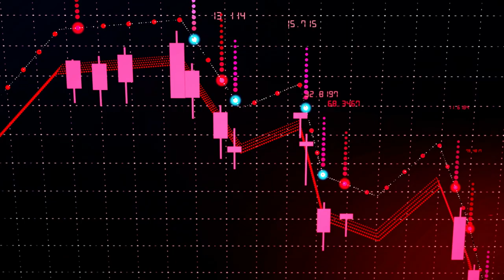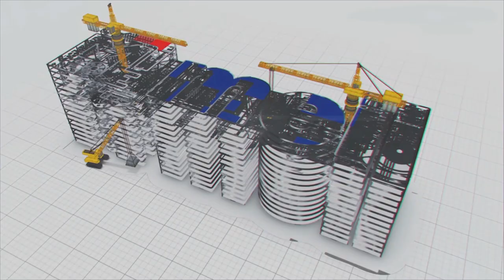Ideas that Help the World to reach sustainable energy goals || MEIL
The world is coming closer along with humans and technology's rapid progress. The borders between the countries are no more barriers to the integrated development of humankind. Environmental protection,
sustainable living, and the well-being of all have become the primary concerns which reflect in policies that governments are making across the globe. Power generation is crucial in this modern world. Everything depends on electricity. A simple power blackout for an hour can cause massive damage to the economy. So generating sustainable power without causing harm to the earth through renewable energy sources is vital. One of the best renewable energy sources is Solar power, which is always available because power can be generated until the sun shines.

India is moving forward with sustainable energy goals. It is building several hydel power projects to harness the energy from water, prioritising building solar power projects, and promoting e-mobility. This race of sustainable living is stepping one step forward with the idea of "One Sun, One World, One Grid". With this, India is envisaging linking the power grid with other countries, which will help in reducing the cost of clean energy storage. This initiative can ensure power supply to power deficit countries and also allows for energy security goals. It is gearing up to sign an agreement with Saudi and UAE countries as a first phase.

MEIL is a Key player in Indian infrastructure development. It has built several renewable energy projects across the country. The Sakri Solar power project in Maharashtra, Canal top solar project in Gujarat, and Anantapur solar project in Andhra Pradesh are a few examples. It is also building many hydel power projects across the country, helping India to reach its sustainable energy goals. We will always be at the forefront of partnering with India to make it more powerful.